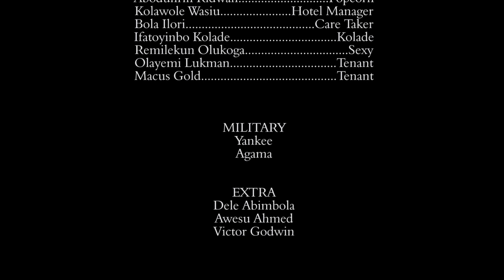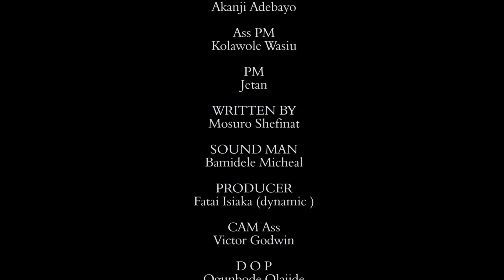IBA MURI LATEST YORUBA HILARIOUS COMEDY SERIES 2023 EPISODE 4 STARRING LANKO GAJI LANBEBE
Only few people have the opportunity of a grass to grace story through luck or by chance with happy ending. lba Muri a comedy story of a road side vulcanizer who was given the chance of a better life. Watch out how the story unfolds and how he made use of the opportunity given to him